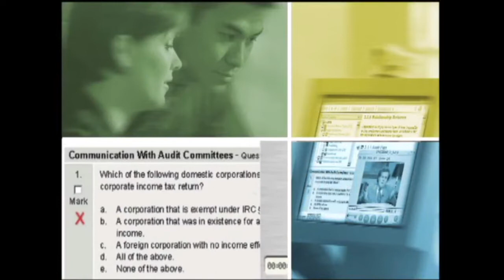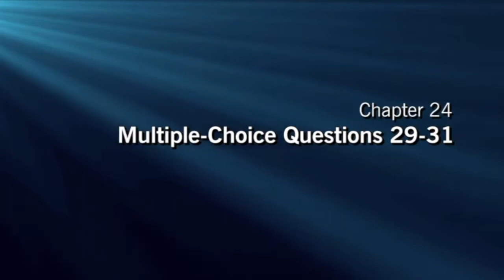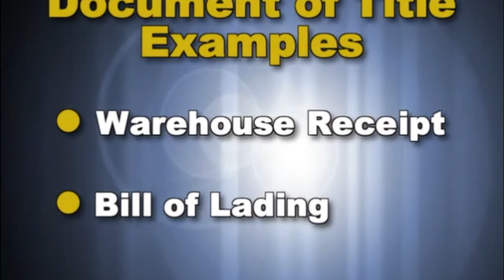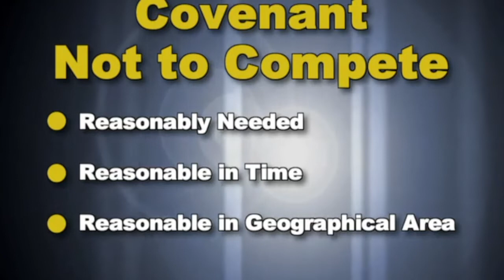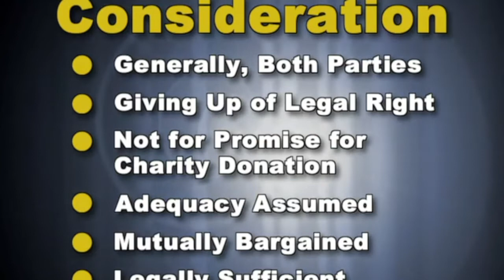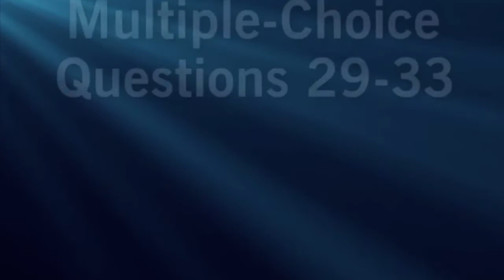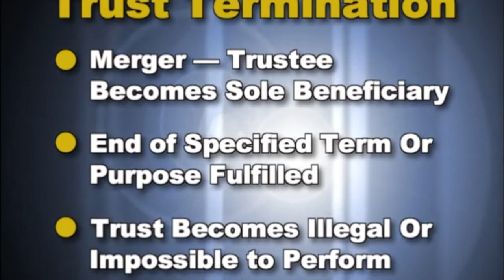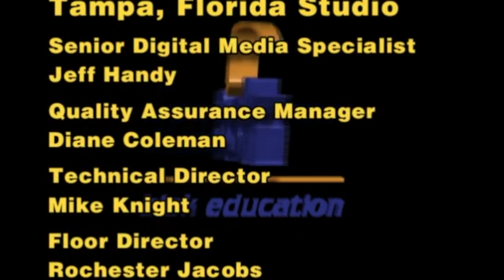Bisk CPA Review | REG CPA Exam | Cram Course (Part 1)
Welcome to Part 1 of the Bisk CPA Review Hot Spot Cram Course for Regulation (REG). Free CPA Notes ➤ Backstory: NINJA CPA Review acquired the rights to the Bisk CPA Review course in 2017 and is putting them on YouTube for free so that Bob Monette's (teaches FAR, AUD, and some BEC/REG) teaching legacy can live on.

Bob Monette is widely considered one of the best CPA Exam Review instructors of all time, and his Auditing Course allowed me to pass AUD in 20 days.

Have a CPA Exam Study Question?

If I don't reply within one business day, your next month of NINJA CPA Review is on me :)

Jeff Elliott, CPA (KS)
Another71 | NINJA CPA | NINJA CMA | NINJA CPE